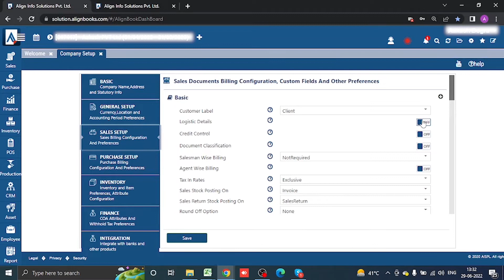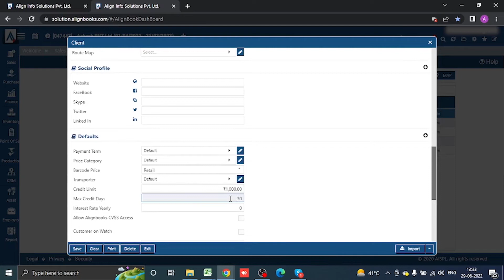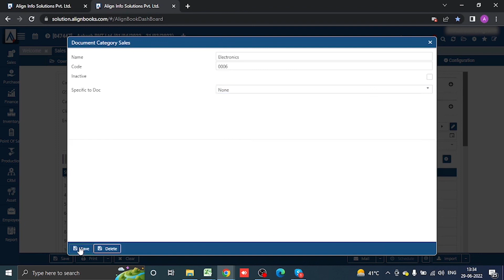How To Do Basic Setting in AlignBooks For Sale?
In today's video we will learn how you can update basic details related to sale in alignbooks.

For further detailed information kindly watch the video, subscribe to Alignbooks YouTube channel and press the bell icon to stay updated with our latest videos or you can also contact us.

Help line: -
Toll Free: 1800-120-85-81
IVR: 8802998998